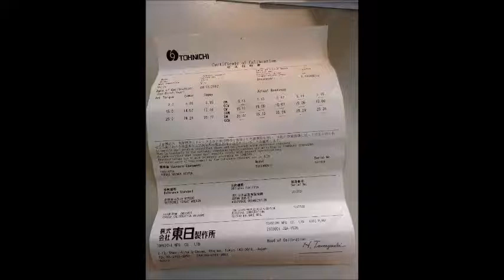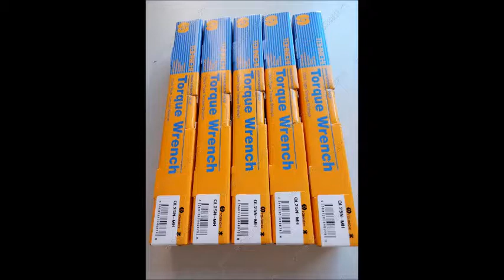Cờ lê lực Tohnichi QL25N MH, Torque Wrench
Thông tin đặt hàng:
CÔNG TY CỔ PHẦN MÁY CÔNG NGHIỆP TOÀN CẦU
Trụ Sở : 212/D72C Nguyễn Trãi, P. Nguyễn Cư Trinh, Q1, TP.HCM
VPDD: 60/53 Lâm Văn Bền, P.Tân Kiểng, Quận 7, Thành Phố Hồ Chí Minh.
ĐT: 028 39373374   Hotline 1: 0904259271 Hotline 2: 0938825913 hotline 3 : 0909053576